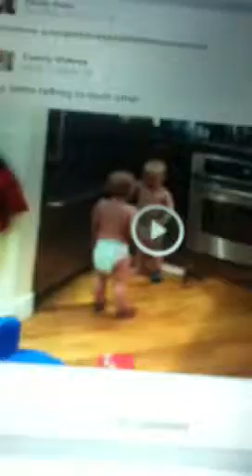Two babies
Having their baby conversation